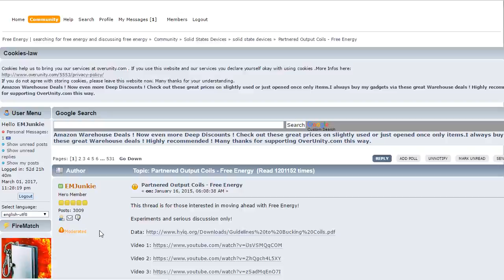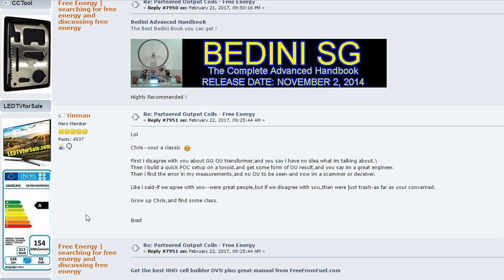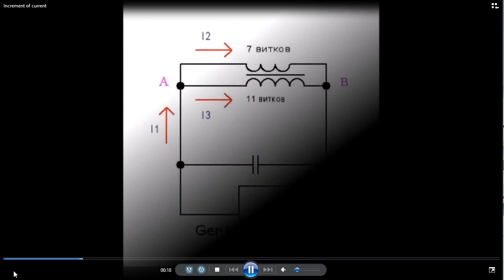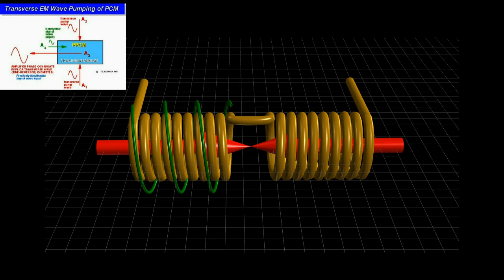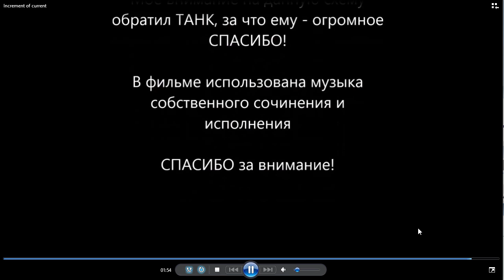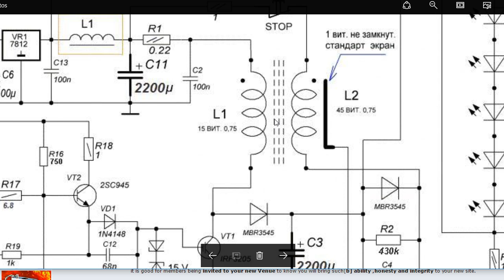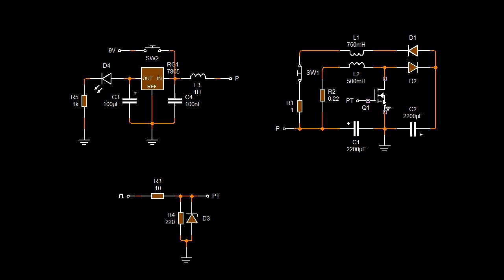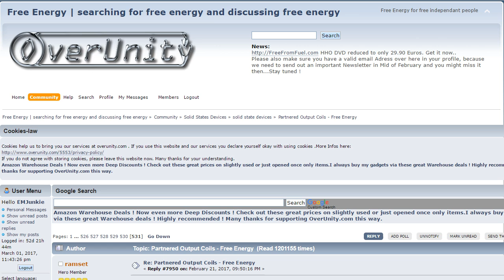Simple steps for Above Unity - Partnered Output Coils 101 - Part One / Three Parts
About as Free Energy as you're ever going to get - A Rocky Ride in trying to get this out to the People! My experiments have taught me a lot! I still have a lot to learn!

Thank You to John.K1

Thank You to MrPreva